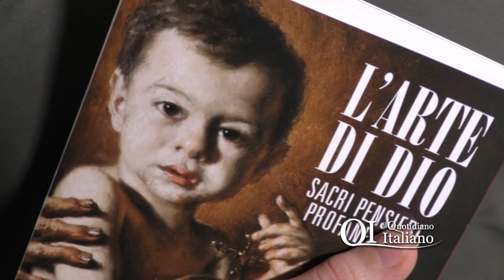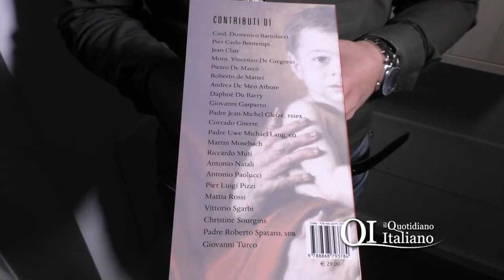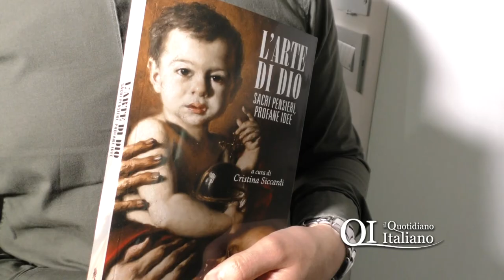Il pittore Gasparro nell'Arte di Dio: "Oggi forte degrado delle rappresentazioni sacre"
Leggi l'articolo su:
Il pittore Giovanni Gasparro ci presenta il suo personale contributo per il volume "L'Arte di Dio". In esclusiva vi mostriamo il suo dipinto riportato nella copertina della pubblicazione